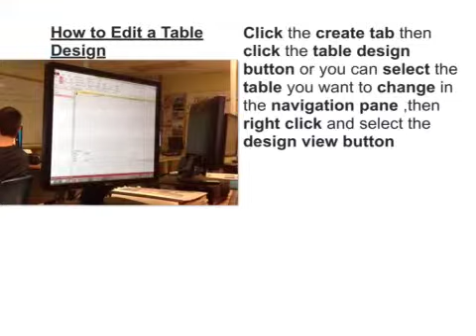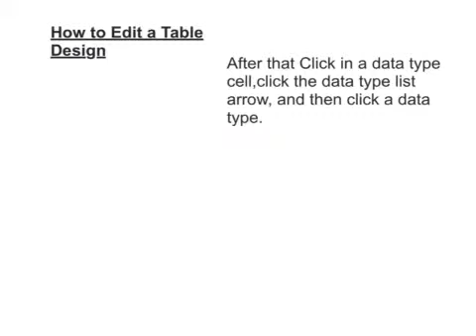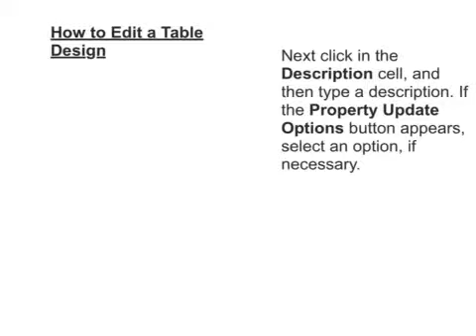How to Edit the Table Design